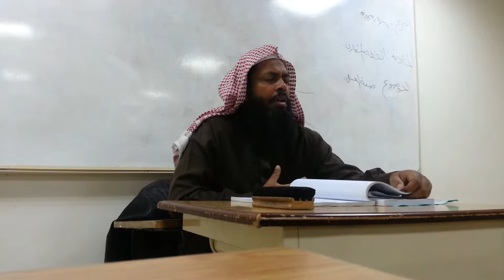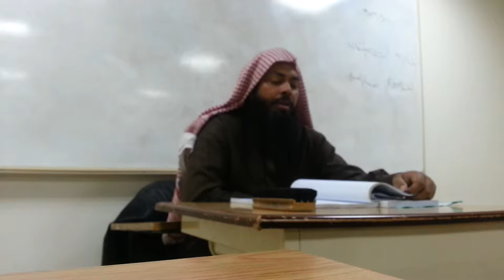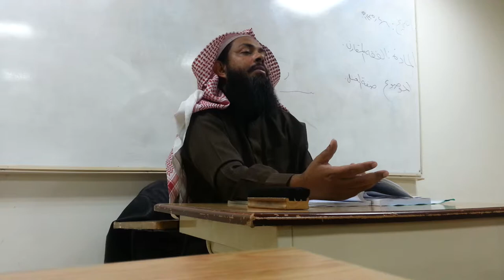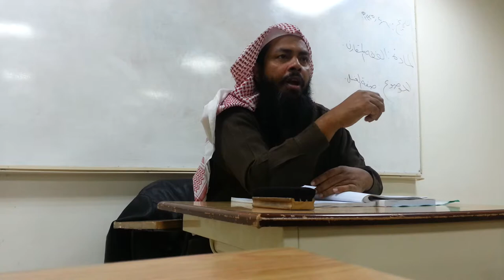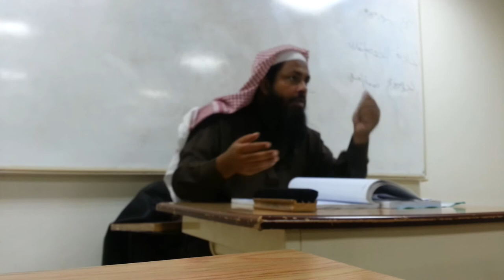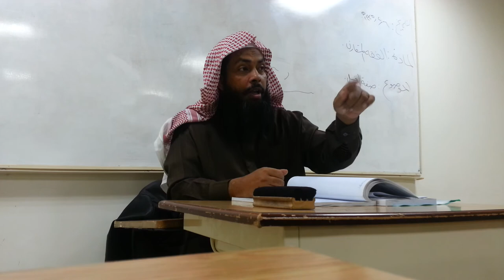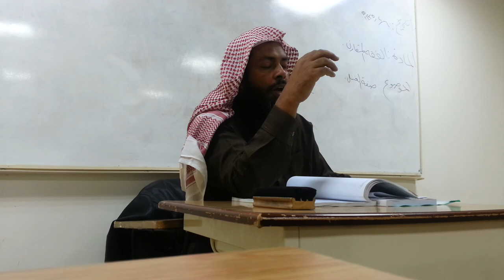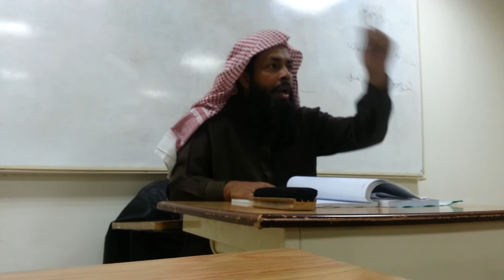Sheikh Ajmal Hossain Madani tawheed Courses 1_9